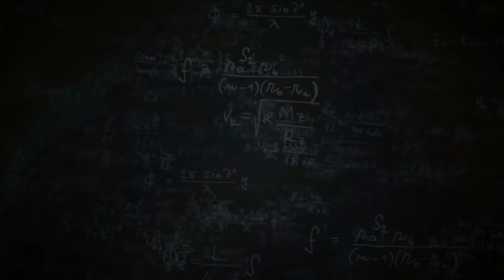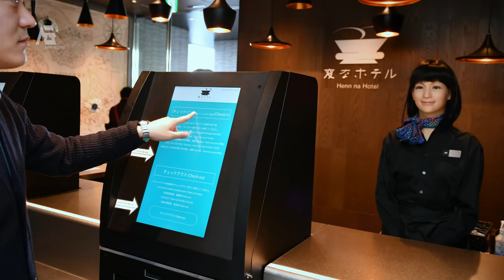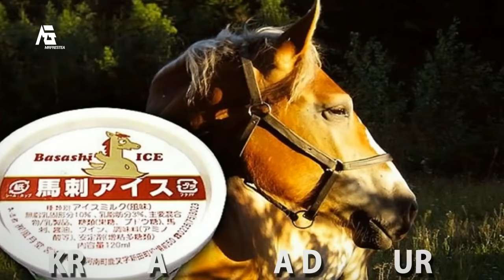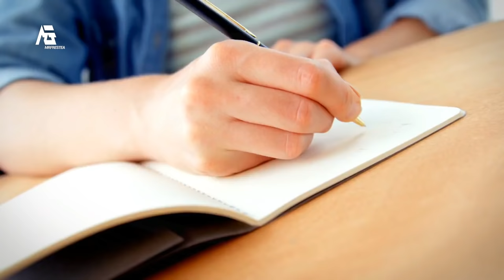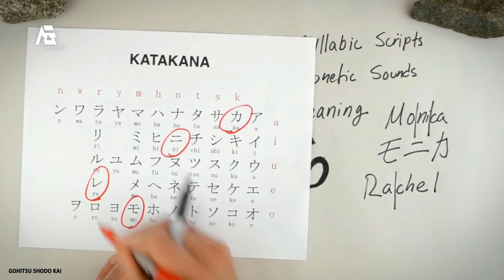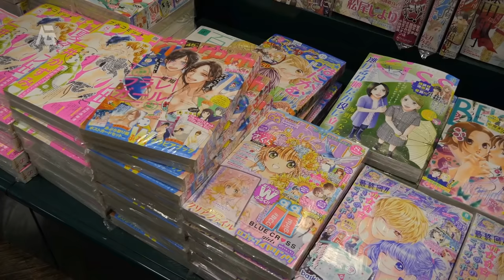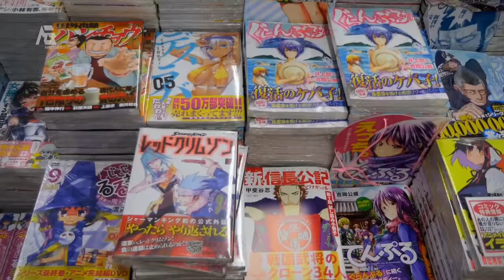BAGAIMANA KONDISI JEPANG JIKA DILIHAT DARI LETAK GEOGRAFISNYA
Semua orang sepertinya mengenal Jepang dengan sebutan negara matahari terbit, dan juga sebuah negara dengan beragam budayanya yang unik. Tapi apa aja sih yang kamu ketahui lagi tentang Jepang selain itu?
Selama lebih dari ratusan tahun, Jepang telah menjadi salah satu negara dengan peradaban terkuat di dunia. Pengaruh dari budaya, teknologi dan masyarakatnya menjadi salah satu yang terbesar dalam sejarah. Tapi jika semua itu tidak dipengaruhi dari titik awal peradaban mereka, belum tentu Jepang akan menjadi yang terhebat.
Lalu bagaimana kondisi Jepang jika dilihat dari letak geografisnya?
Thanks to :
Warner Bros. Pictures
Urbân VFX
Buena Vista Pictures
Discovery UK
Summit Entertainment
NBC News
hvss
Jim_Kirk1
John9612
TokyoStreetView
Brilliant-river
Denis Shiryaev
Kaligrafi Jepang Takumi
Yumi Zushi
Gohitsu Shodo Kai
Poor Man's Backpack
Nippon TV News 24 Japan
Learning Kanji
YOUCAR
Nissan
TokyoStreetView - Japan The Beautiful